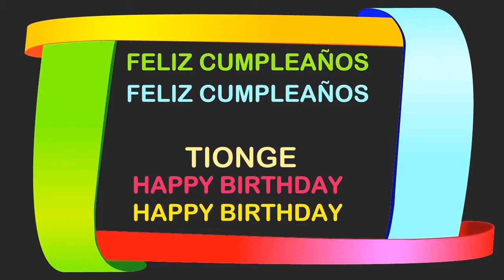Tionge Birthday Postcards & Postales